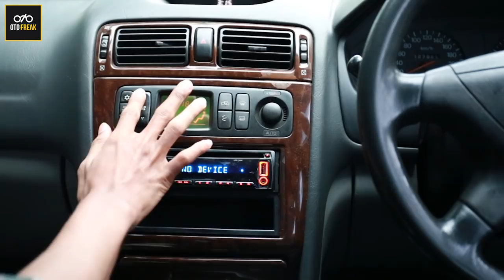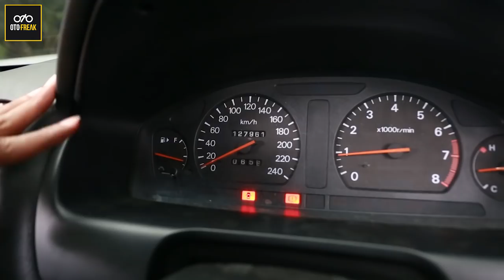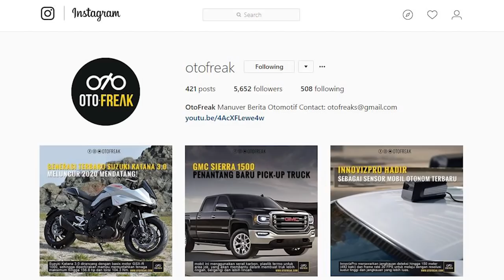NYOBAIN TARIKAN MITSUBISHI GALANT HIU V6 | OTOFREAK FULL REVIEW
KALI INI KITA AKAN MEREVIEW MOBIL BEKAS YANG LUMAYAN KEREN DI ZAMANNYA, YAAH SAMPE SEKARANG MASIH BANYAK YANG PAKE JUGA, MOBIL BEKAS INI ADALAH MITSUBISHI GALANT ST ATAU YANG LEBIH DIKENAL GALANT HIU ST V6

UNTUK SOAL MESIN, MITSUBISHI GALANT HIU ST V6 JUSTRU DIBEKALI MESIN SOHC, GAK KAYAK GALANT LELE YANG DIBEKALI MESIN DOHC

PERUBAHAN YANG BISA DIBILANG MUNDUR, TAPI.. diimbangi dengan kapasitas mesin yang jauh lebih besar dan bertenaga, yaitu V6 2.500cc ECI multi 24 katup”. DENGAN KODE MESIN 6A13

Mobil ini dijual lho.. minta langsung aja hubungi ke Instagram : @motovation_garage

- Producer             = @kemonbrad
- Videographer     = @ihssan_6
- Editor                  = @belagangomik